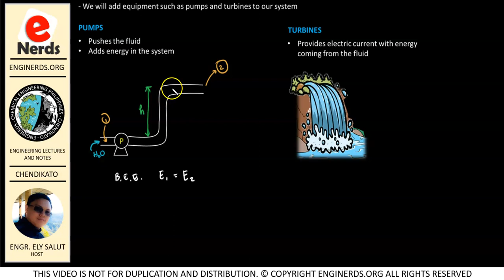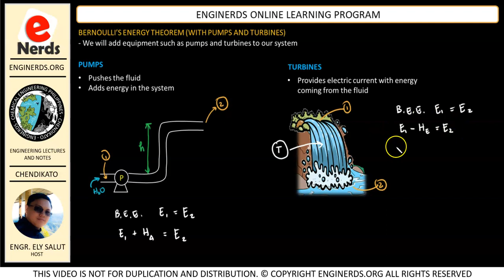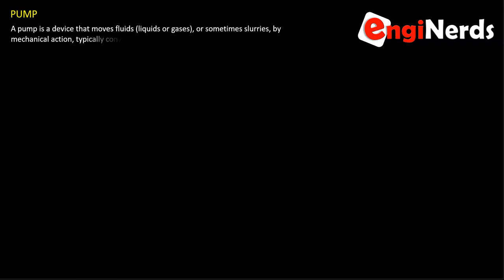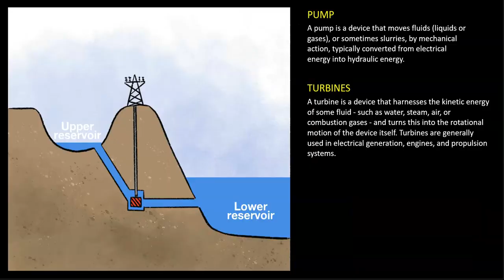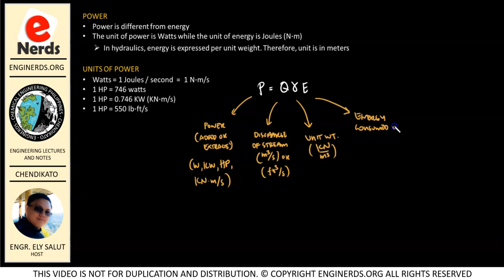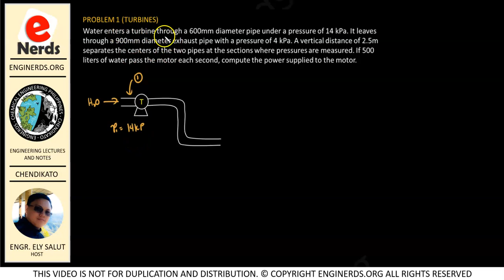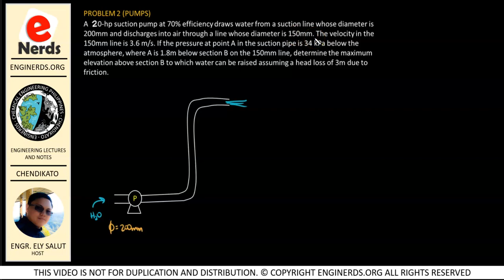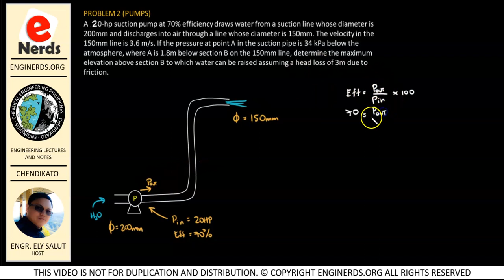PUMPS AND TURBINES - BERNOULLI'S ENERGY THEOREM [ ENGINEERING FLUID MECHANICS AND HYDRAULICS ]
On this video, we will continue our discussion about the Bernoulli's Energy Theorem that we discussed last time. However, this time we will be adding mechanical devices such as pumps and turbines. We will briefly discuss how pumps and turbines works and them proceed to calculations and solving situational problems. Lecture is in mixed English and Filipino / Tagalog.

We also publish articles and vlogs that covers the following:
• Personality development
• Business vlogs